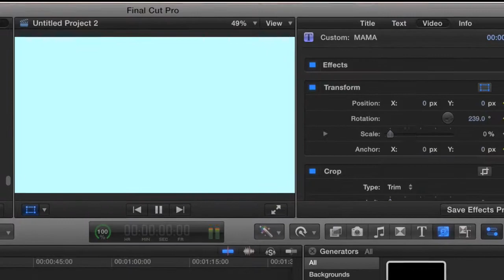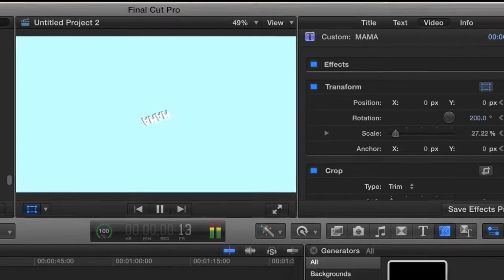~Tutorial~ From homerun!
xD k here u wanted this pineapple!●ᴥ● Look if you dare●ᴥ●

☮Want a commission? Fill this form! I do channel arts and intro/outros!☮
☁︎Username:
☁︎Intro/outro/channel art:
☁︎Pay:
☁︎Colors,overlay etc:

   ❄︎info✮ʕ •ᴥ•ʔ
🍁AJ:Angelrocks123456
🍁MC:XxAngelzeGamerXx
🍁vine:Angel
🍁Wattpad:AngelzReads
☃music☃:m83 midnight city
☃time☃:2 mins
☃program☃:Final cut Pro X

☻credits☻
❄︎Final cut pro X is owned by Apple❄︎
❄︎Animal jam is owned by National geographic❄︎